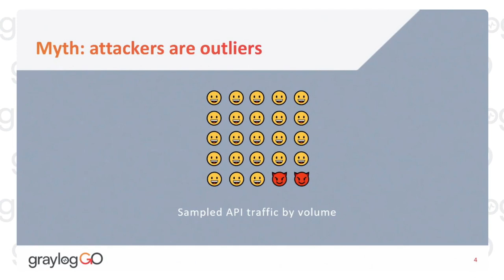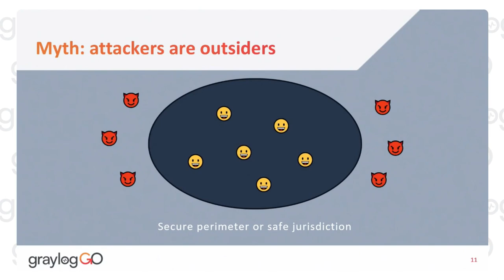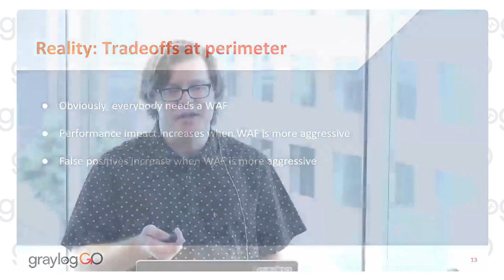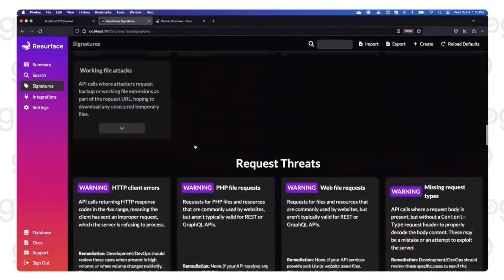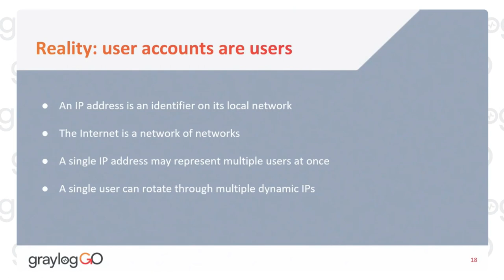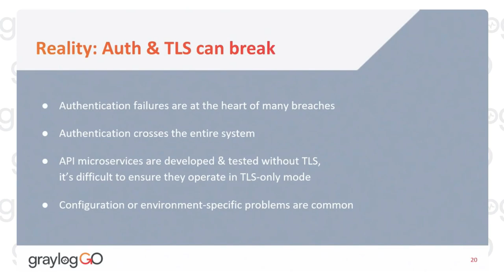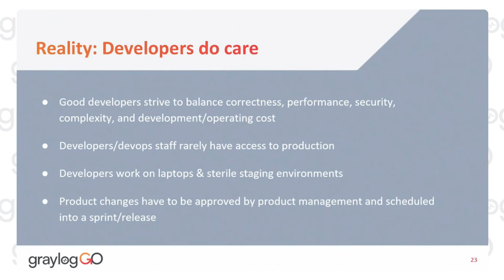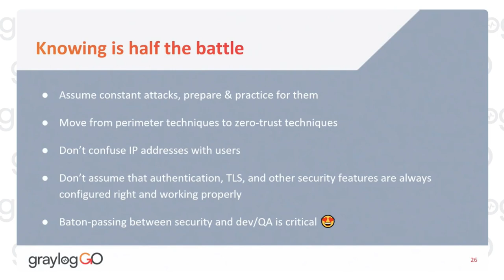Top 5 Myths About API Security and What To Do Instead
Discover the top five myths about API security and learn the effective strategies for protecting your digital assets. Understand why attacks are common, the limitations of perimeter security, and the importance of a zero trust model in this comprehensive overview. Uncover the realities of API security, from the prevalence of attacks to the challenges of relying on perimeter defenses. Learn why a zero trust approach and better developer engagement are key to robust API protection.